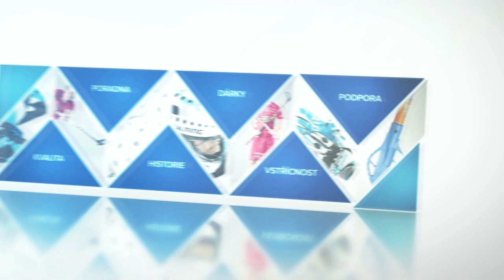Recenze hokejky Fatpipe K.O.27 T.O. PWR SMU